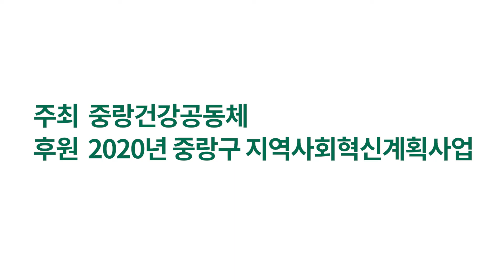[협치중랑] 찾아가는 돌봄서비스 활성화 의제사업 _ 중랑구 어르신을 위한 허리운동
2020 중랑구 지역사회혁신계획(시민참여예산 구단위계획형) 의제사업!
‘찾아가는 돌봄서비스 활성화’ 사업을 통해 제작된 중랑구 어르신을 위한 실내운동 3편!

3편: 허리운동
몸의 중심, 기둥이라고 할 수 있는 허리운동을 함께 해볼게요.
허리디스크, 척추관협착증, 척추뼈골다공증 많이 고생하시는데, 함께 영상을 꾸준히 따라하시면 통증도 많이 줄어들고 허리질환도 미리미리 예방하실 수 있을 거예요!!

“민관이 함께 참여하여 실천하는 협치중랑”